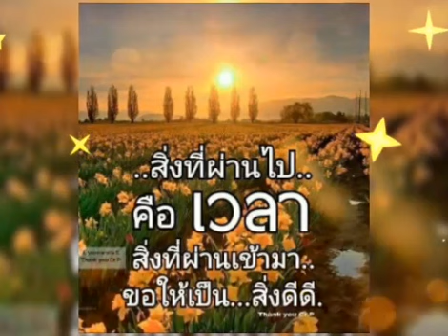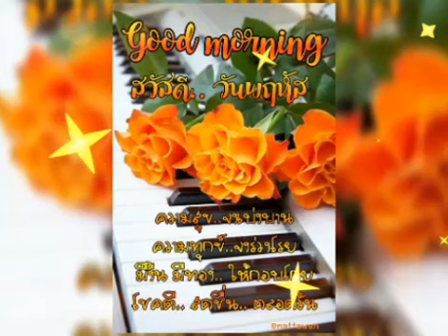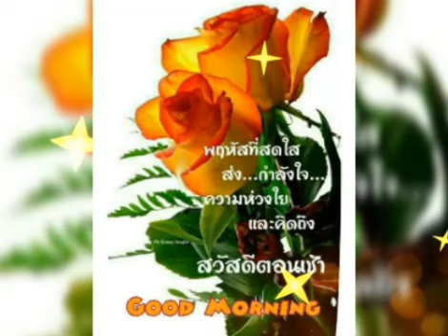สวัสดีวันพฤหัสบดี ** สวรรค์เบี่ยง ** แซม